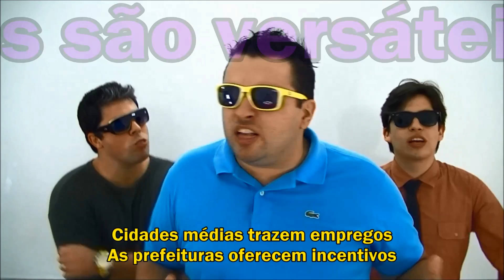X versus X - Biologia vs Geografia - Ebola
Quer ajudar o ProjetoX mas não sabe como?

Chegou a hora que todos esperavam!
Numa apresentação Épica, reunindo a nossa mais alta qualidade, o ProjetoX orgulhosamente apresenta mais uma de suas obras primas.
A série interdisciplinar X VERSUS X retorna com a GEOGRAFIA de Thiago Feitosa e a BIOLOGIA do nosso estreante especialíssimo Daniel Vitor. E hoje vamos debater um assunto que tem recebido forte espaço na mídia: O EBOLA!
Venha entender sobre esta doença misteriosa, que tem impactado e despertado curiosidade da sociedade, compreendendo seus sintomas, meios de prevenção e aspectos geopolíticos e econômicos relacionados.